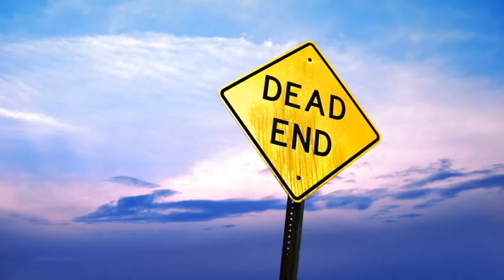Del Shannon - Runaway (W/pics)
As I walk along, I wonder
A-what went wrong with our love
A love that was so strong

And as I still walk on, I think of
The things we've done together
While our hearts were young

I'm a-walkin' in the rain
Tears are fallin' and I feel the pain
Wishin' you were here by me
To end this misery

I wonder
I wah-wah-wah-wah-wonder
Why
Why, why, why, why, why
She ran away

Where she will stay
My little runaway
A-run, run, run, run, runaway

I wah-wah-wah-wah-wonder
Why
She ran away